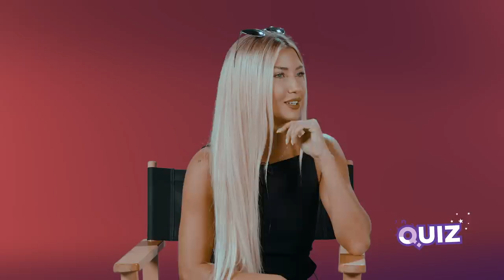NATASA KONDIC I ANJA ANDREJIC | QUIZ powered by MOZZART | IDJTV